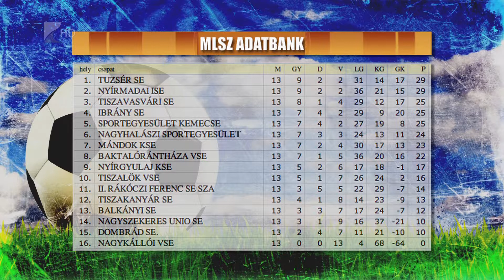Megléptek az éllovasok - Kölcsey Tv